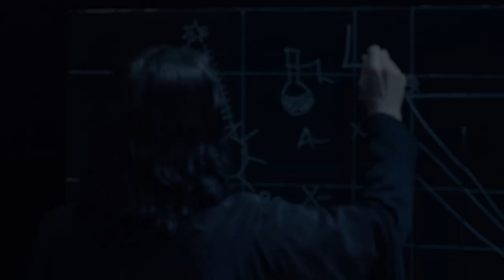Harry Potter and the Cursed Child | 2022 West End trailer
Harry Potter and the Cursed Child is now booking into the new year!

Split into two parts (unlike on Broadway), the show will continue to play at the Palace Theatre. Set after the events of the the original Potter story, it follows the wizard's son as he grapples with the burden of familial pressure, while also dealing with a rogue time-turner.

The play is by Jack Thorne is directed by John Tiffany with movement by Steven Hoggett, set by Christine Jones, costumes by Katrina Lindsay, music and arrangements by Imogen Heap, lighting by Neil Austin, sound by Gareth Fry, illusions and magic by Jamie Harrison, music supervision and arrangements by Martin Lowe, and casting by Julia Horan CDG.

Booking to 26 February 2023, the show will have a relaxed performance on 27 July, with a captioned show on 7 May, a BSL performance on 17 September and an audio-described performance on 24 September.

Tickets go on general sale next Monday.